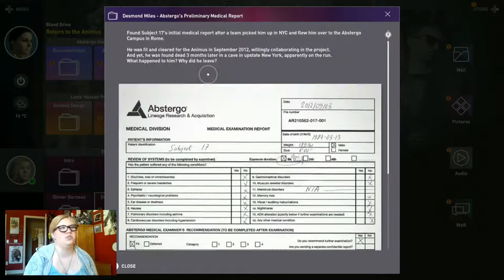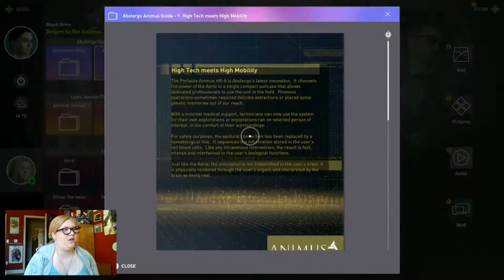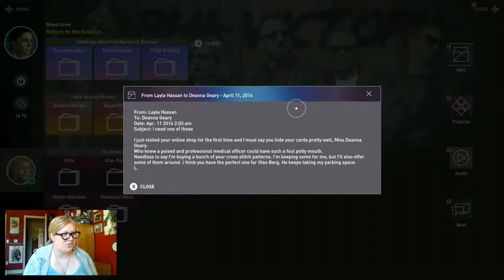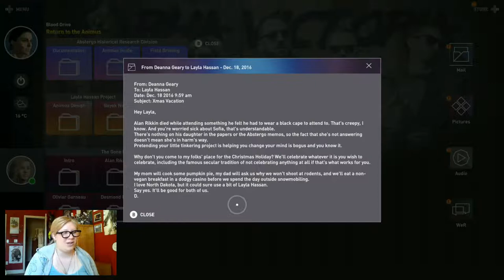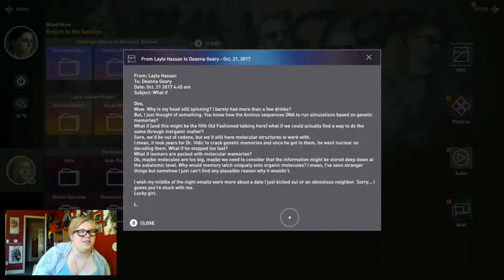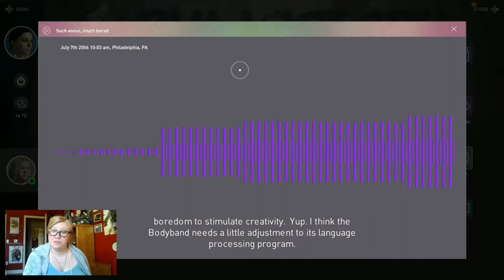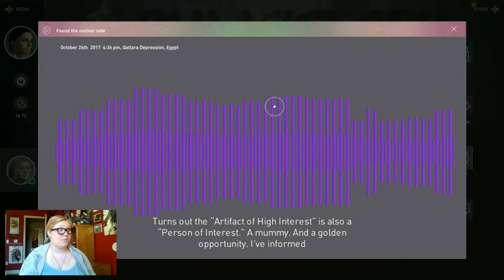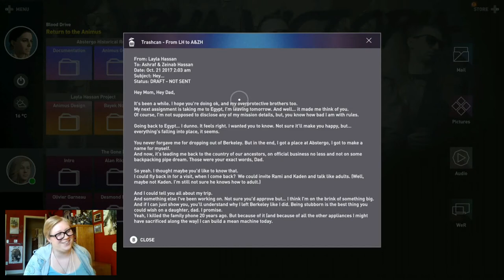ALL OF THE LORE! - Origins Shenanigans (Episode 2)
Yes, the ENTIRETY of this video is reading all of the documents and other intel on Layla's computer before we started Part 4 (which is already up in case you missed it!)
If this sort of thing doesn't interest you, you can easily skip this episode and not miss anything. But I wanted to post it for those who wanted more present day goodness! :)